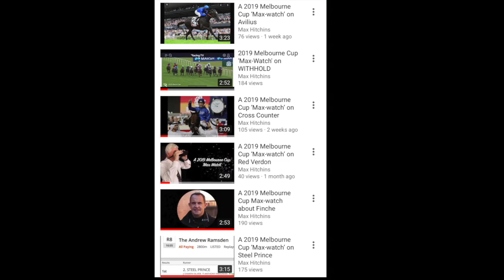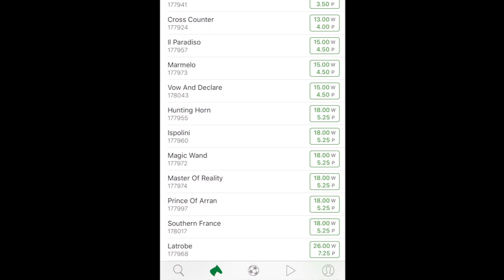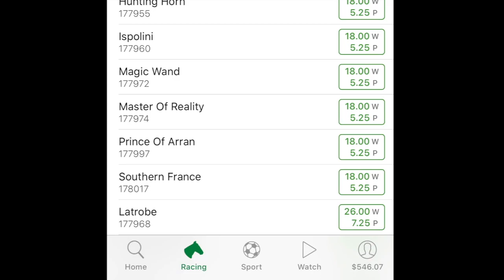A 2019 Melbourne Cup ‘Max-watch’ on Latrobe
MelbourneCupMax spends in excess of 400 hours a year researching, analysing and thinking about ONE race - The Melbourne Cup. This video is part of that research.